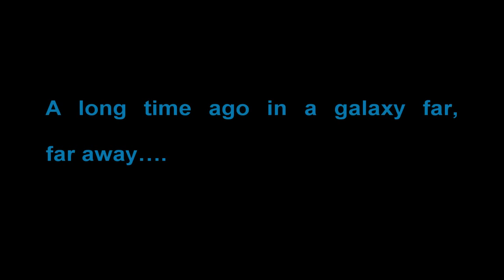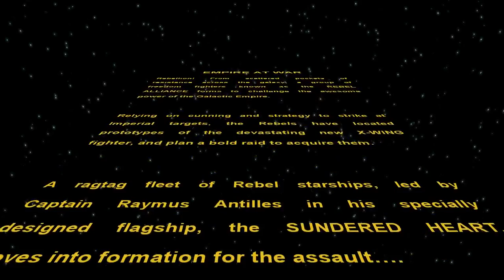Star Wars: Empire at War- Rebel Gameplay Ep 1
Hey guys Commando here, and I am playing Star Wars Empire at War. In this playthrough of the game I will be playing for the Rebel Alliance, but I will also play for the Empire later on.